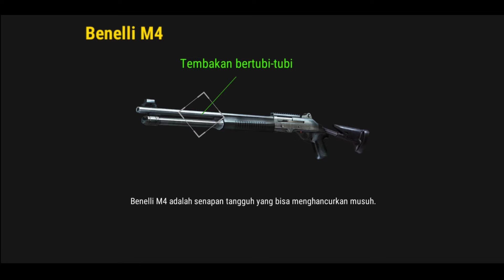Zombie Fire 3D Mission 31-40 Gameplay (Offline Game)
ZOMBIE FIRE 3D akan membawa Anda ke dunia bahwa infeksi zombie telah merobek seluruh negeri.
Anda terbangun dengan kiamat di penembak bertahan hidup. Sekarang adalah waktu bertahan hidup. Dunia milik yang terinfeksi sekarang. Saatnya untuk membunuh zombie dan selamat dari kiamat. Wabah berkembang lebih cepat, dan orang-orang harus bertahan hidup!
Tembak zombie dengan pistol Anda dalam mode fps. Kematian akan datang dan medan perang hanya untuk para pahlawan!
Lakukan apa pun yang Anda bisa untuk selamat dari perang zombie ini. Ini adalah dunia zombie baru di luar sana. Game zombie menembak baru! Bangun strategi dan buat cerita Anda sendiri. Anda dapat menanam bom atau menembak zombie di game strategi bertahan hidup ini!
Ayo unduh game zombie ini dan jadilah yang terakhir selamat!